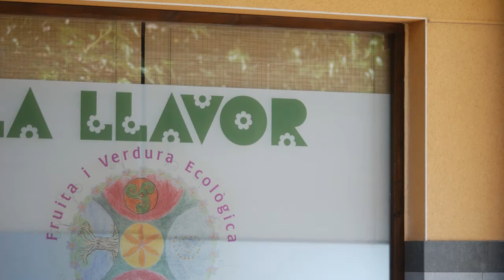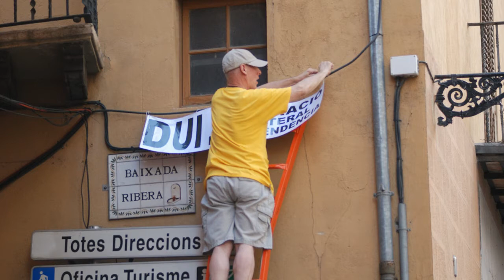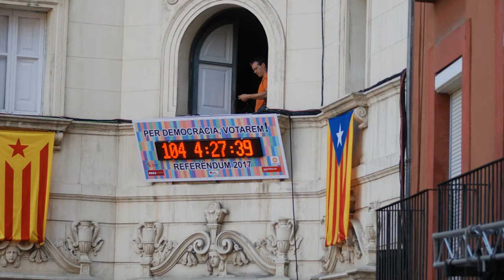170620 Last day Paty